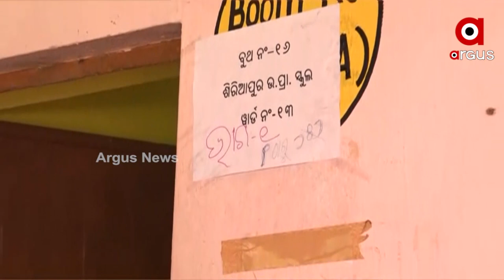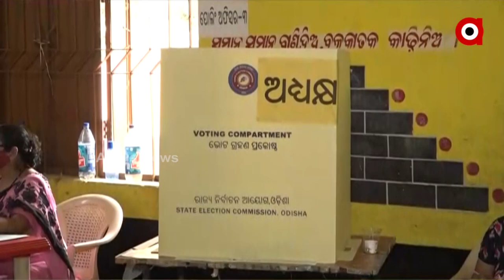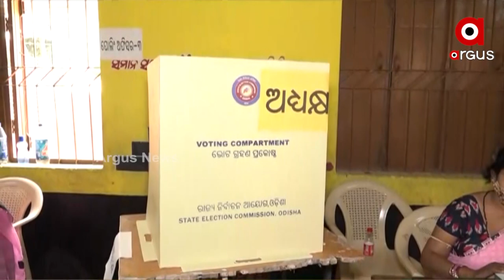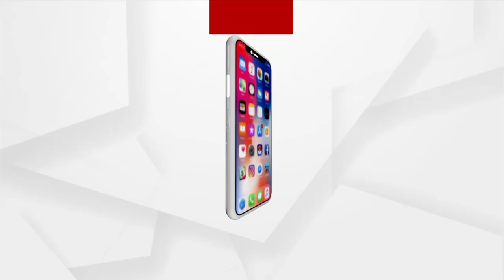Odisha Municipal Polls 2022: Peaceful Voting underway in the Pink Booth in Puri's Pipili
Peaceful Voting underway in the Pink Booth in Puri's Pipili.